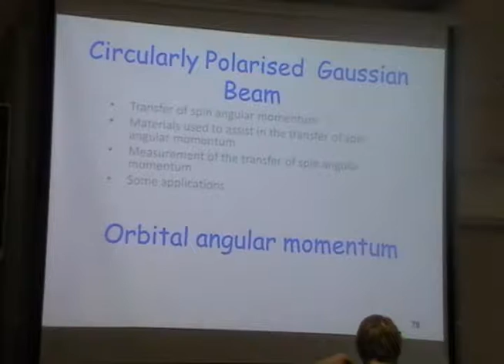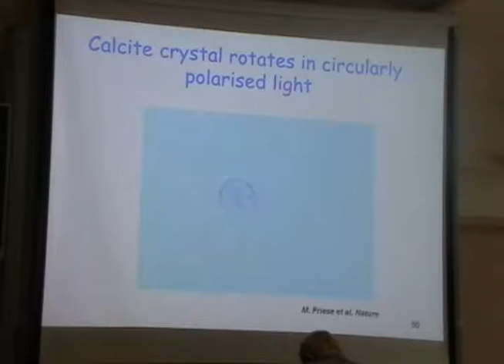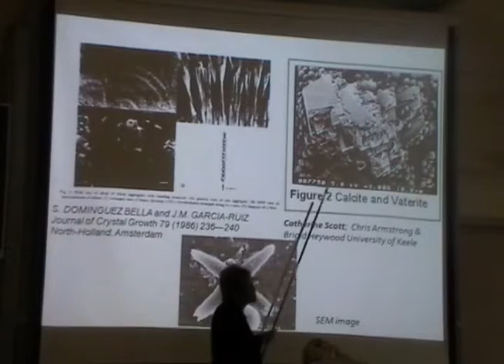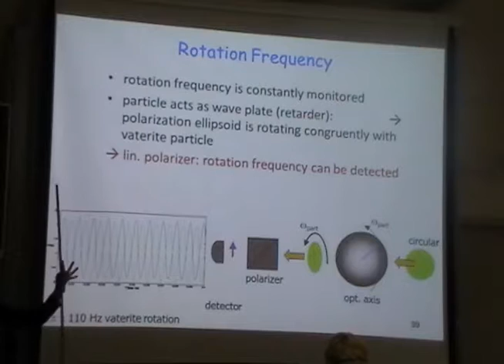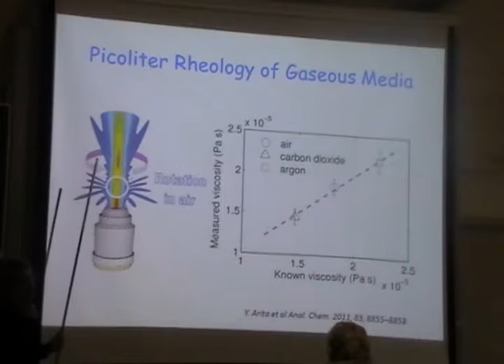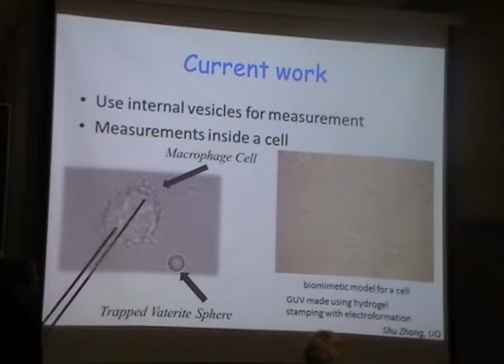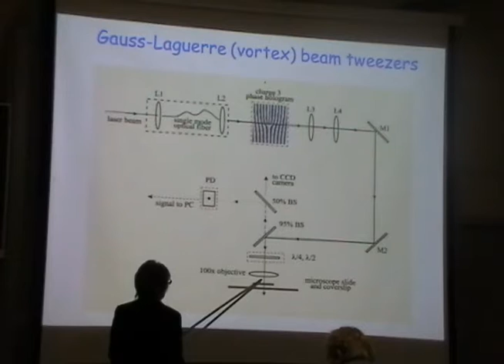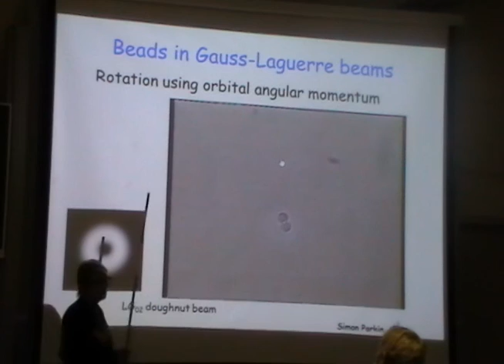Optical Vortices and Laser Tweezers III - Halina Rubinsztein-Dunlop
Halina Rubinsztein-Dunlop, The University of Queensland

I-CAMP 2014 Summer School on Geometry and Topology in Soft Matter, Optics, and Biological Systems (Cape Town, South Africa, June 15 - 29, 2014)